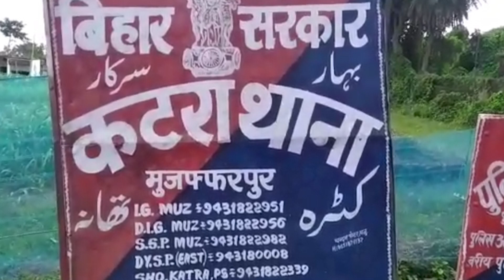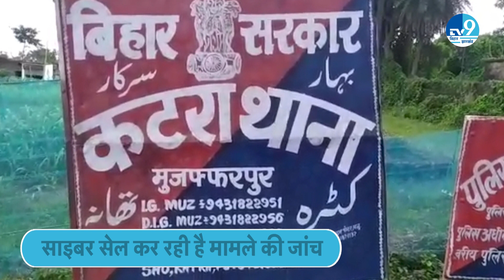Muzaffarpur में JDU नेता के साथ हुआ धोखा.. Cyber अपराधियों ने ठग ली बड़ी रकम। Bihar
बिहार के मुजफ्फरपुर में जेडीयू के एक नेता साइबर फ्रॉड के चक्कर में आ गए और सस्ते के चक्कर में उन्हें मोटी चपत लग गई.. नेता जी ने एक झटके में 80 हजार रुपये गंवा दिए.. जालसाज उनसे और रकम मांग रहे थे लेकिन उन्हें ठगी का एहसास हो गया.. और उन्होंने पुलिस में रिपोर्ट दर्ज करा दी..